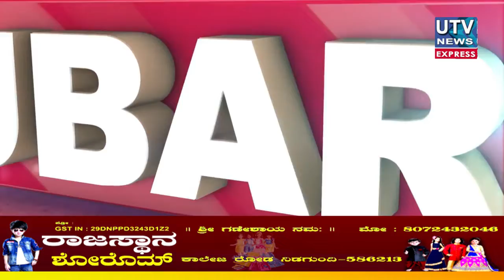ಸಮಸ್ತ ನಾಡಿನ ಜನತೆಗೆ ರಮ್ಜಾನ್ ಹಬ್ಬದ ಹಾಗೂ ಬಸವ ಜಯಂತಿಯ ಹಾರ್ದಿಕ ಶುಭಾಶಯಗಳು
For more news on:---

send your news on  UTV NEWS BIJAPUR

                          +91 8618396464